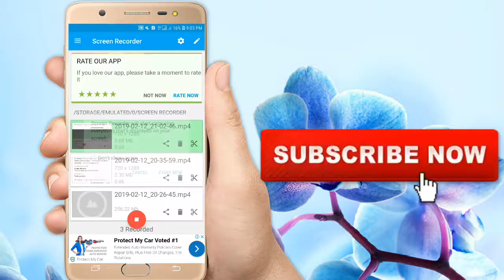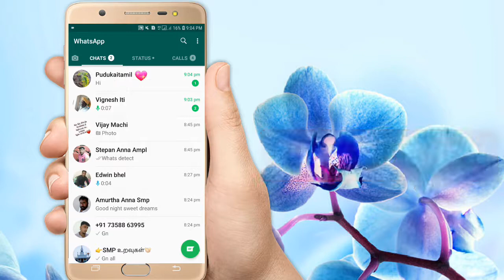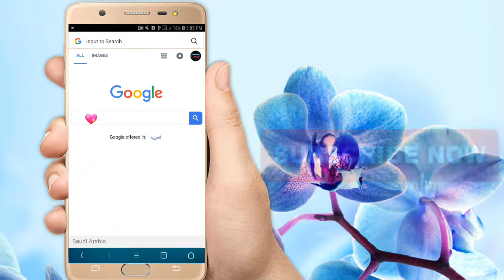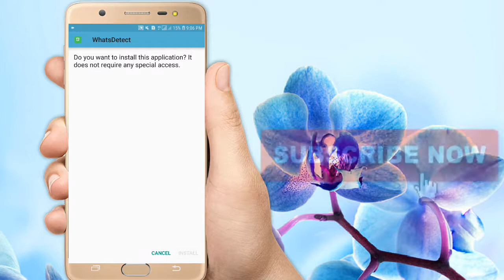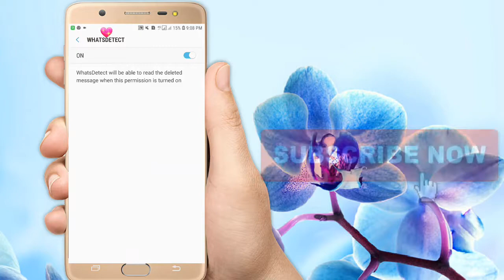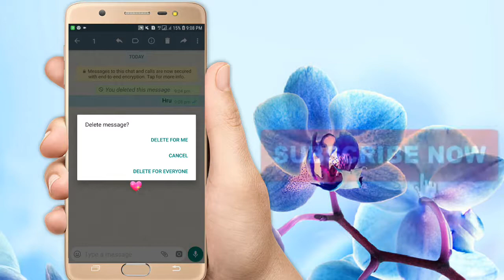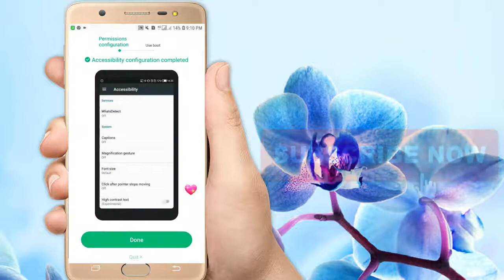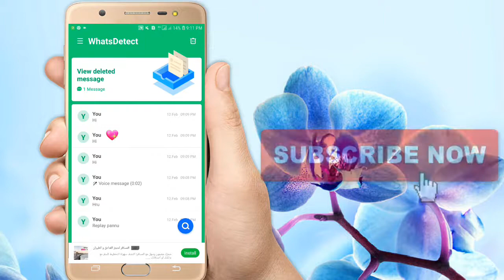How to read whatsapp deleted messages|new whatsapp trick 2019|pudhukaitamil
Waiting for your supporting

My channel intro music by